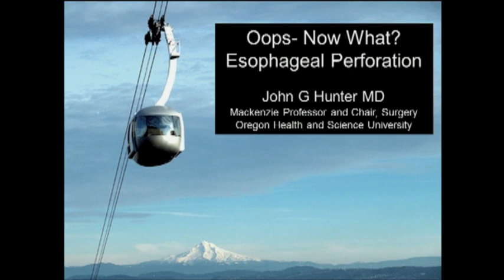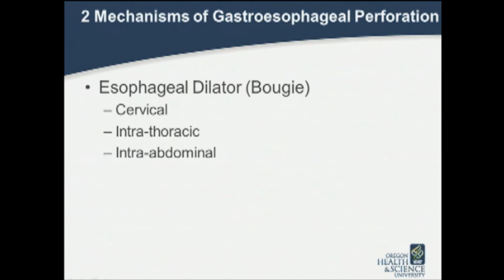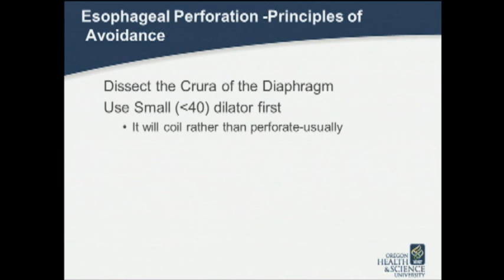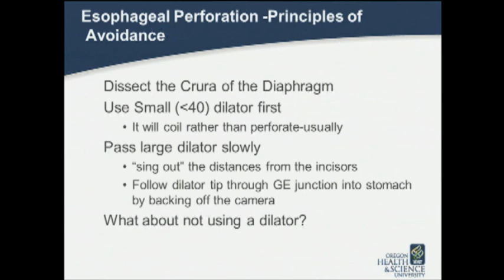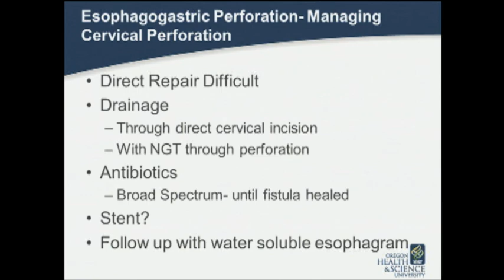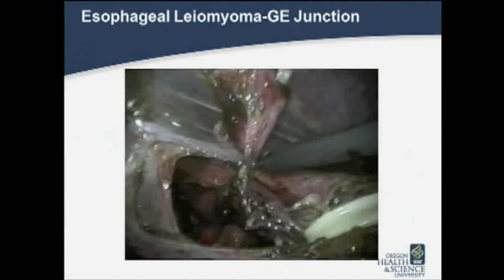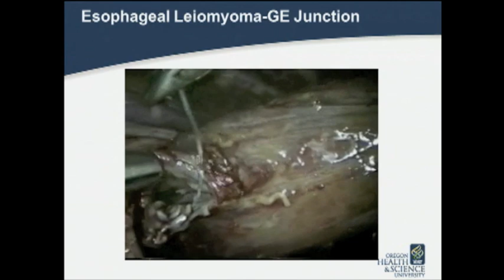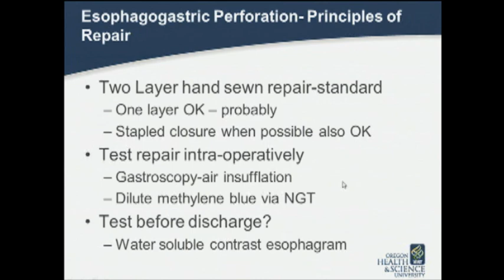Foregut: Esophageal perforation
John Hunter, MD, Video Session: Oops - Now What?